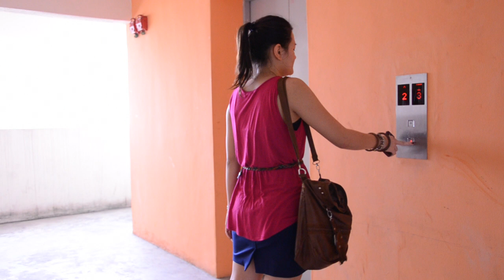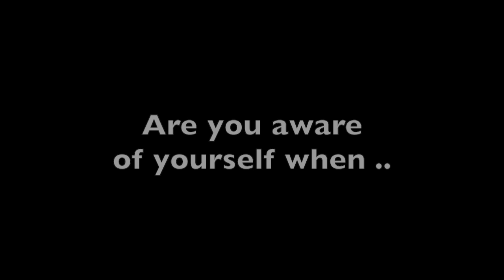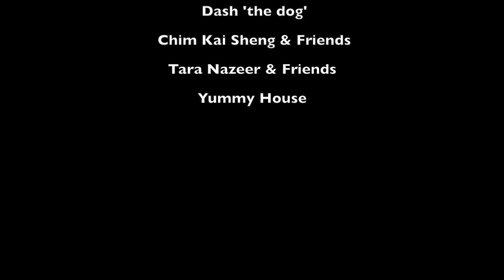Bring Yo' Manners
This is a short video for our Introduction to Mass Communication assignment. It is about how manners matters wherever we go.

1. Ride Home / Guys Talk - John Debny
2. Funk
3. Mr. Moon - Jamiroquai